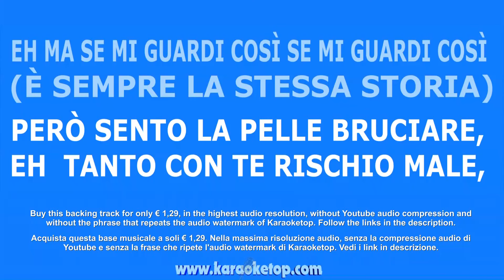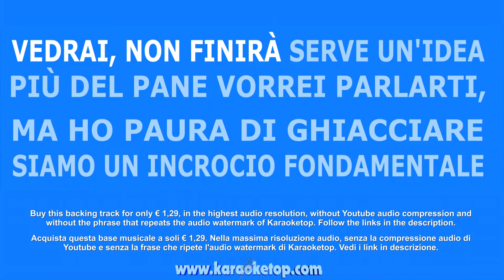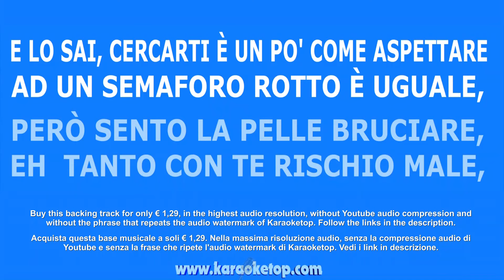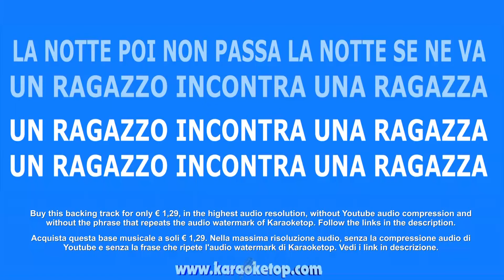Un ragazzo una ragazza - The Kolors (Karaoke - Base musicale con testo - Audio HQ)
Base musicale karaoke di "Un ragazzo una ragazza - The Kolors" canzone partecipante al Festival di Sanremo 2024 cantata da The Kolors Anteprima con frase che ripete l'audio tag watermark di KARAOKETOP.